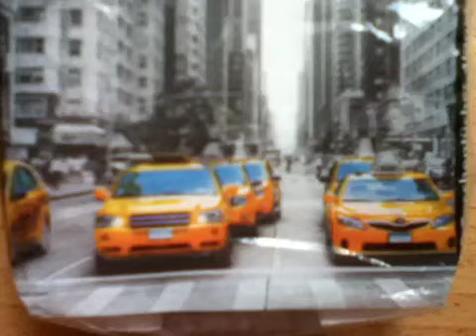Heftige Explosion in New York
Boom, das war doch mal ne heftige Explosion :D
Diese heftige Explosion hab ich mit Action Movie erstellt!! :D